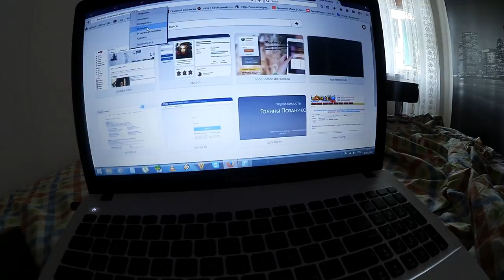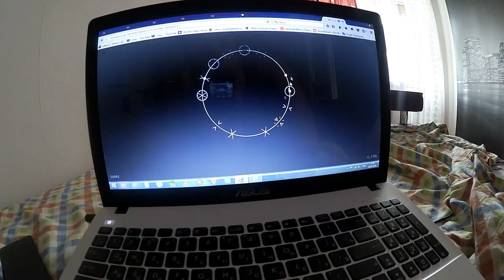VLОG ОСТОРОЖНО САЙТ ЛОХОТРОН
Всем привет! ヅ